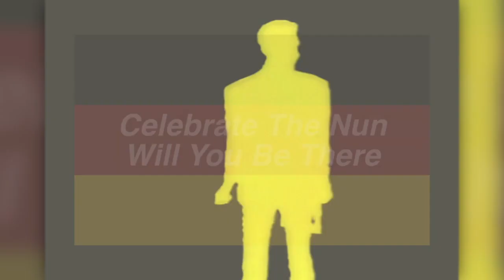Celebrate The Nun – Will You Be There (12'' Version)